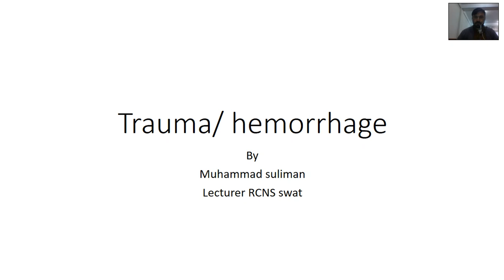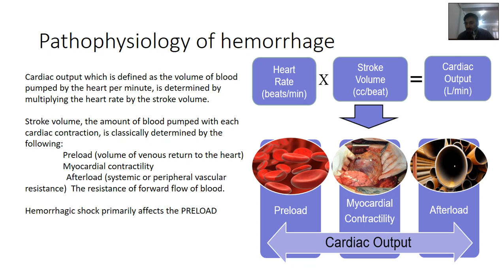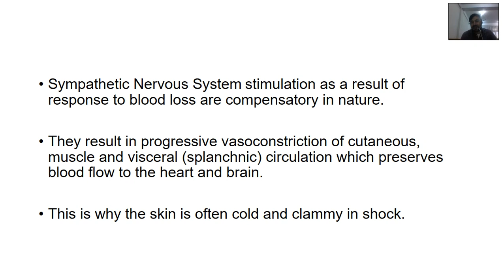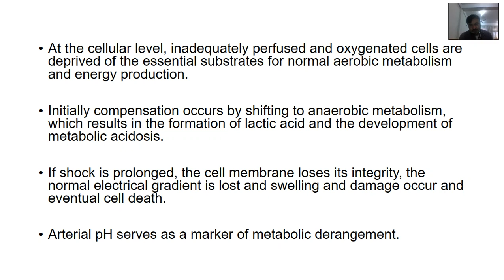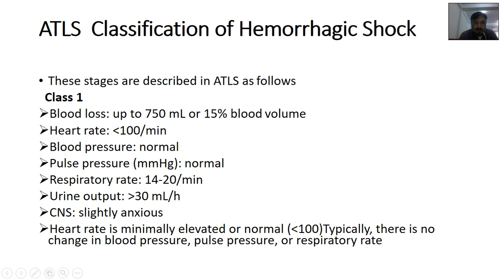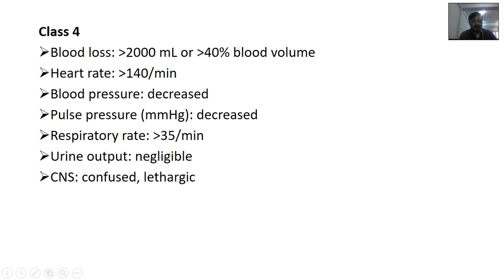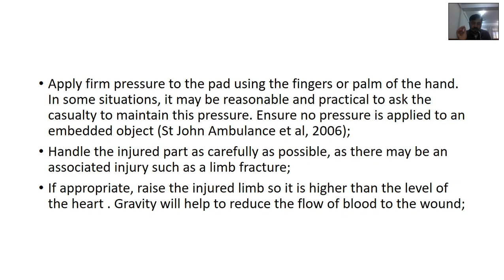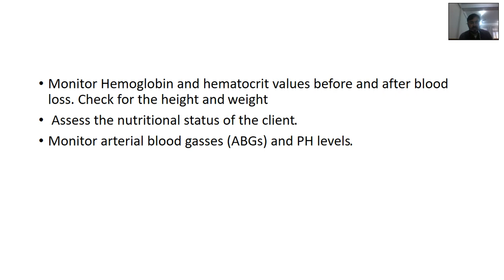TRAUMA AND HEMORRHAGE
CLASSESS OF HEMORRHAGE  AND PATHOPHYSIOLOGY O